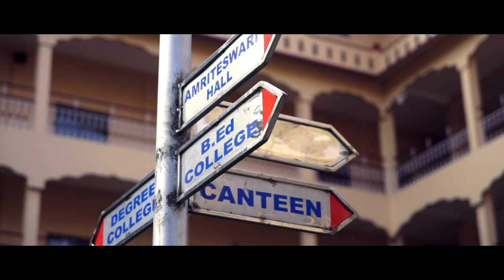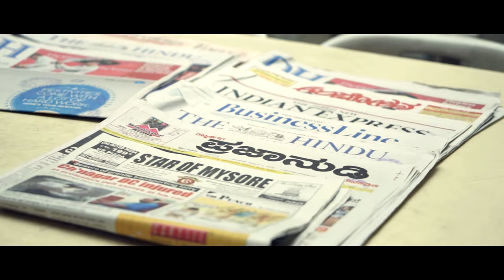Amrita Mysuru Campus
-- By Gymss Productions.

This is a Videography Project done by the students of visual media(2015), Amrita University, Mysuru Campus.